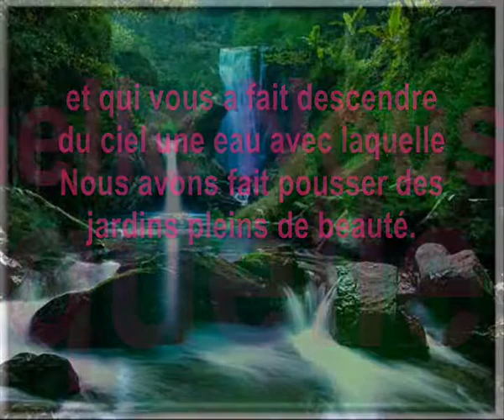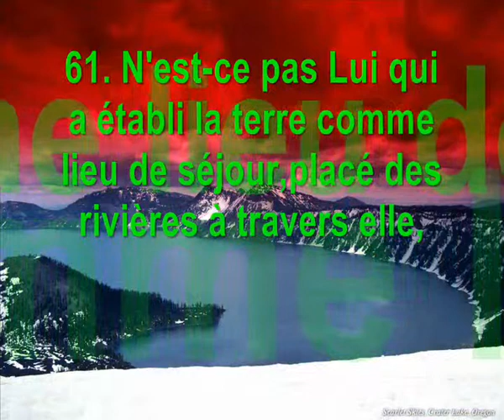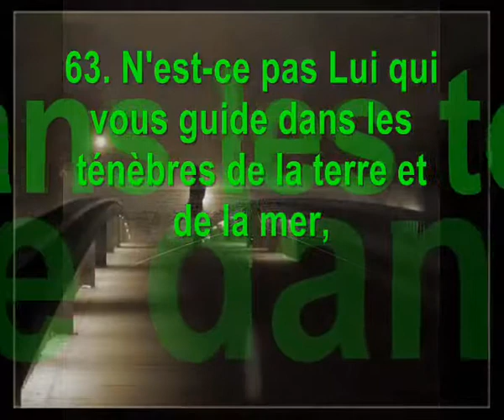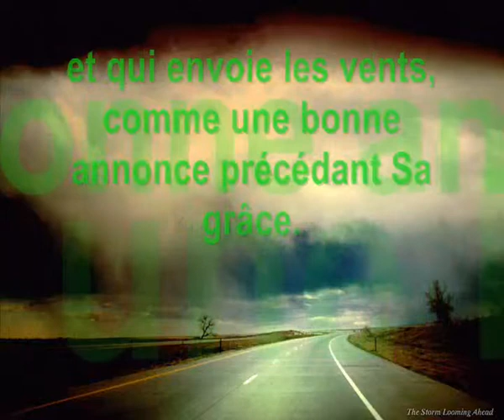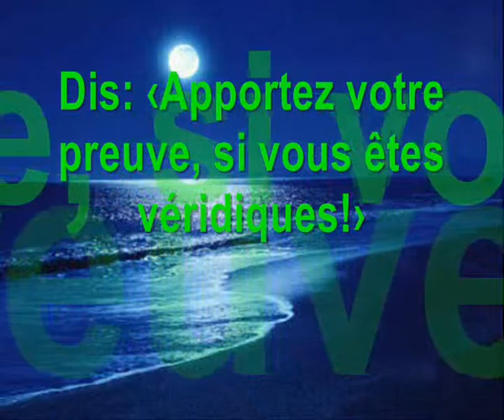Coran traduction française message pour les doués de claire-voyance